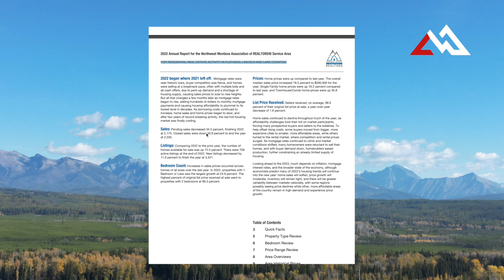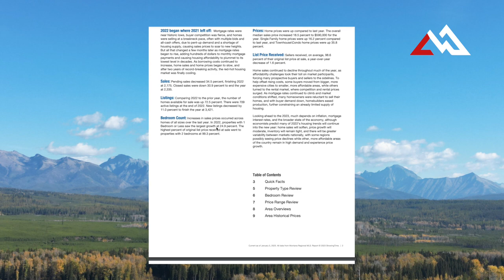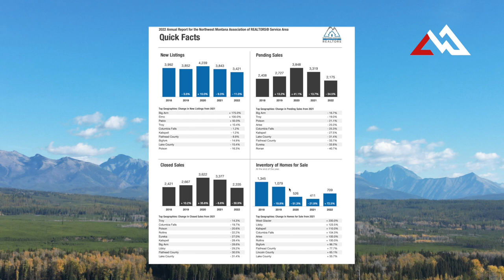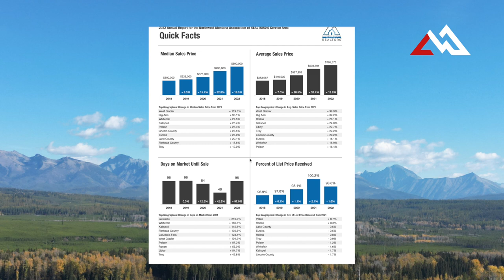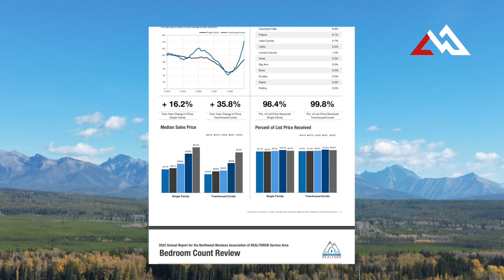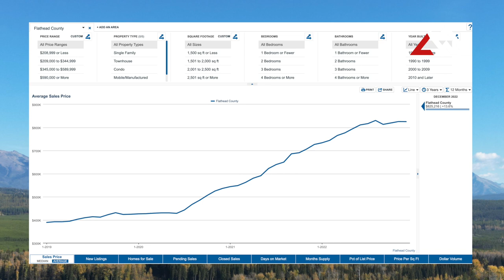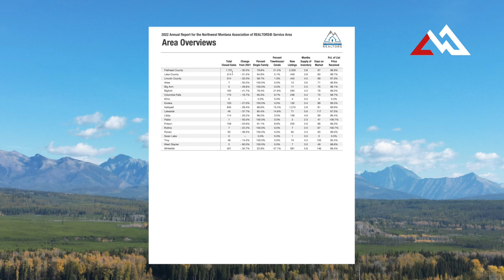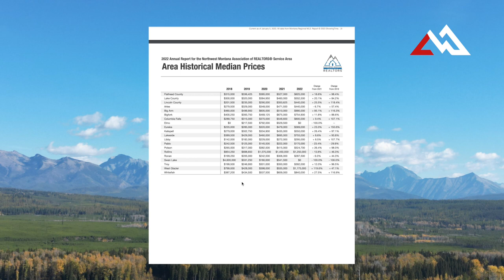Montana Real Estate 2023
The NW Montana Real Estate Market in 2023 will not be like the rest of the country. In this video, we will go over a report on what happened to the real estate market in 2022 and we will tell you what we think is going to happen in 2023. NW Montana is a great place to buy real estate and the numbers will prove it!

Tools for the Montana winter:

Winter Survival Kit

Equipment used to produce videos:

Sony A7 IV Mirrorless Camera

Chapters:

0:00 Montana Real Estate 2023
0:58 Montana Real Estate Report

Will Friedner
Hillary Vrana
Angie Friedner